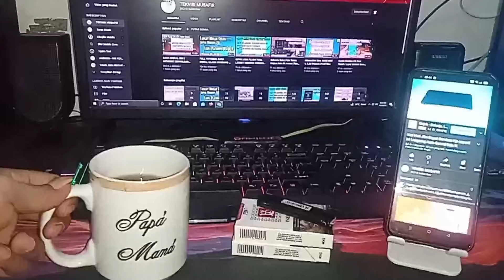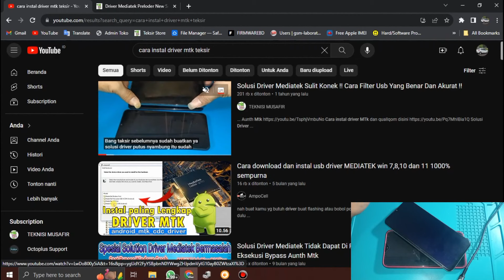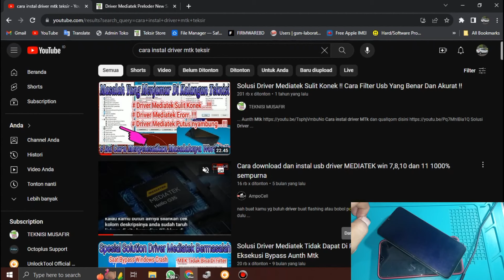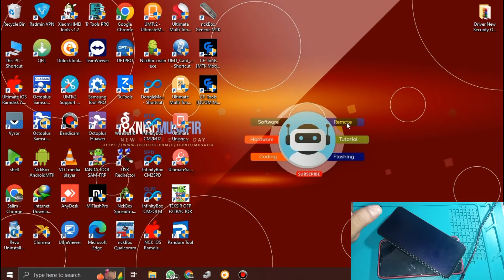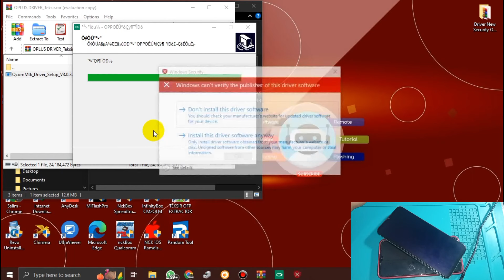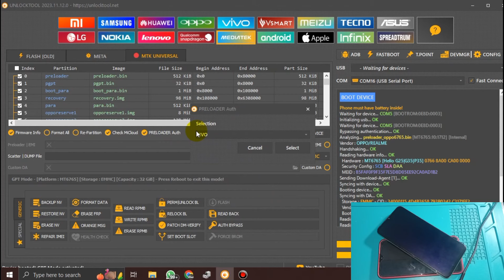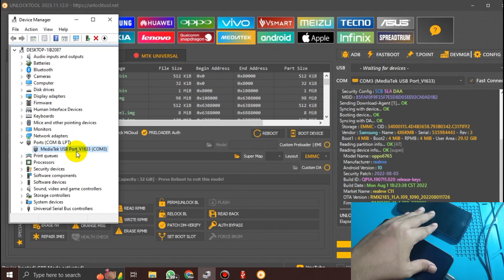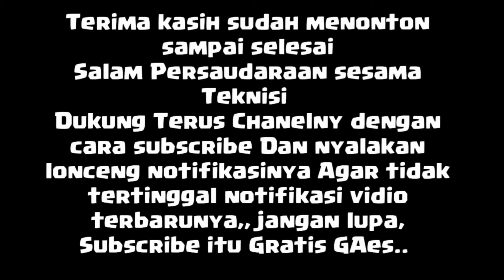Cara instal Driver Mediatek New Security Terbaru 2024 Yang Benar Dan Akurat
JASA SERVIS HP ONLINE SPESIALIS SOFTWARE( VIA  REMOT ) HUB NO KONTAK DI BAWAH INI

Yang Belum Paham Apa itu jasa Remot ( servis Online ) Bisa cek Disini